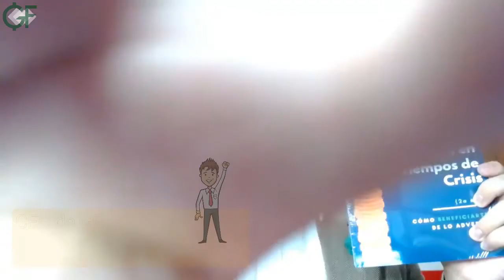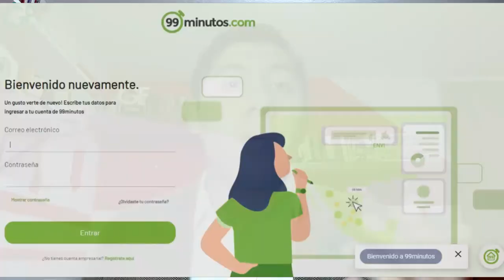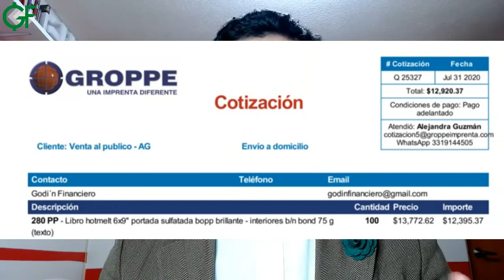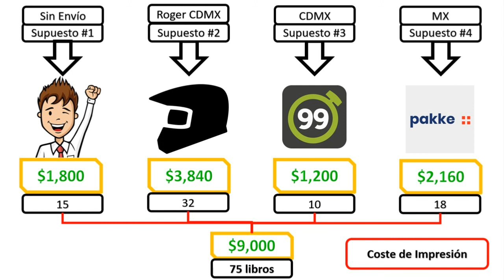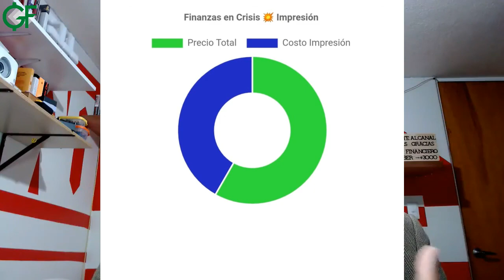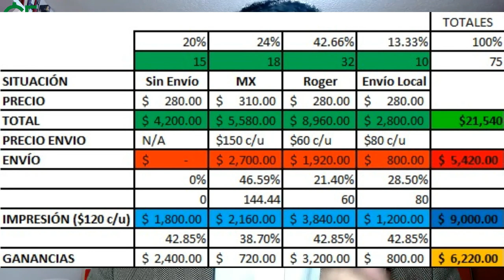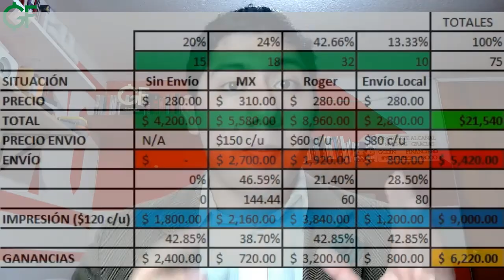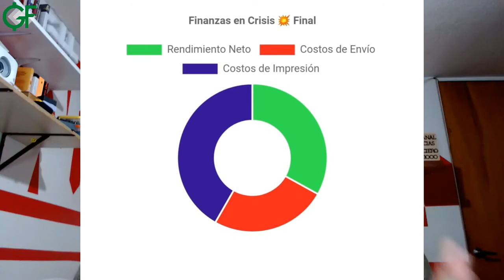Imprime tu propio libro y distribúyelo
En este video te comparto mi rentabilidad real respecto de los 75 ejemplares del libro Finanzas en Crisis que imprimí por mí mismo y he estado distribuyendo desde el proyecto Godín Financiero.

00:00​​​​​​ Introducción
01:36 Los primeros pasos...
04:20 Precios Diferenciados
06:38 Supuestos Operativos
10:49 Costes de Envío
13:48 Costes de Impresión
17:08 Costes Operativos
19:25 Ganancias Totales
23:04 Aspectos fiscales a considerar
25:03 Conclusión
💡 Nuestro libro Finanzas en Crisis ($100.00)

✒️ Artículos en nuestro Blog que son de tu interés:
💰 Conoce nuestro webbinar de Impuestos (feb/21):

⚫ Equipo Utilizado para la Realización de este vídeo:
🎤 El Micrófono que utilizamos
📽 La Cámara que utilizamos